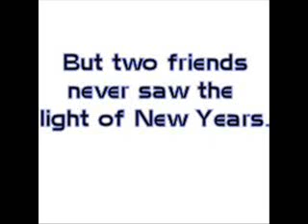It's A Magical Sunday- A Calvin & Hobbes Tribute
An animated tribute of Calvin and Hobbes comic strips.